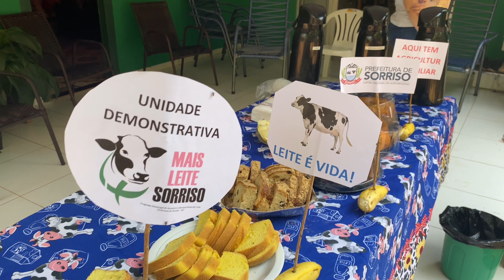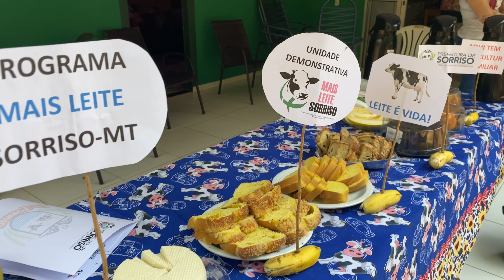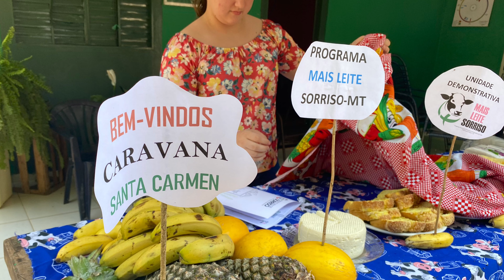Sitio Vila Lactea e Sitio Wesp de Sorriso MT recebem visita de produtores de Santa Carmem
Produtores e equipe da prefeitura de Santa Carmem visitam o Sitio Vila Lactea referência na produção de queijos com Selo de Inspeção Municipal, Selo de inspeção Estadual SUSAF e ingresso no Selo Art, regime de agricultura familiar sustentável, a proprietária com quatro vacas Jerseys em produção movimenta cerca de R$12 mil por mês, trabalhando sozinha na atividade. A propriedade é referencia no gado Jersey PO, apostando no melhoramento genético, para produção do leite A2A2.

Outra propriedade visitada:

O Sitio Wesp, criador de vacas Holandesas de alta genética, é a unidade demonstrativa do Programa Mais Leite Sorriso que tem como coordenadora a Zootecnista Mestra Cleide Lis Ribeiro dos Santos e a Médica Veterinária Atiana Bertoti. Os produtores Leocir Wesp e Claudete Wesp possuem cerca de 30 vacas em lactação e uma produção média de 650 litros de leite que são comercializados no laticínio. A propriedade esta recebendo apoio técnico e passa por várias transformações com o objetivo de se tornar uma referência em boas praticas, bem estar animal, sustentabilidade e produção.